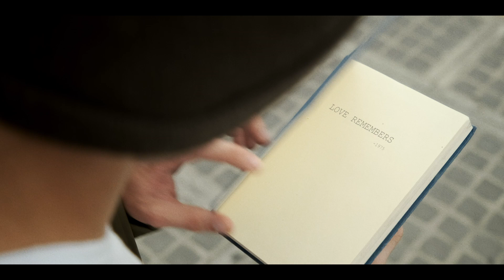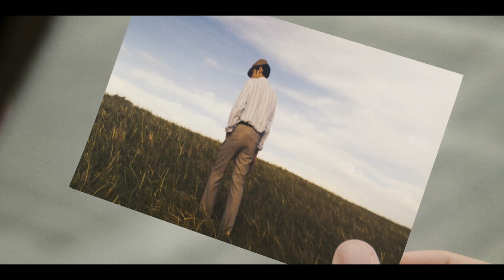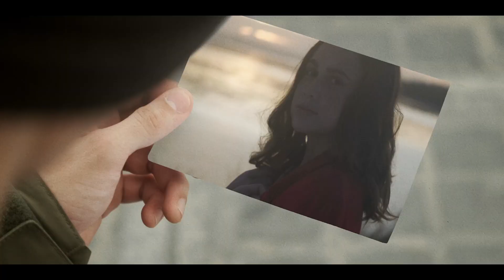"Love Remembers" by Tim & Co. - Fujifilm X-S10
Cameras are more than tools, they also capture priceless moments in time. “Love Remembers” a short film by Tim & Co. Shot on Fujifilm X-S10 and Fujinon Lenses.

X-S10
Body only • 55,990Php
With 15-45mm kit • 61,990Php
With 18-55mm kit • 78,990Php